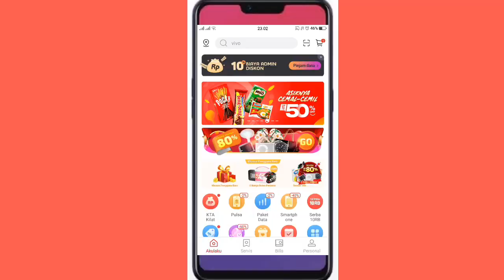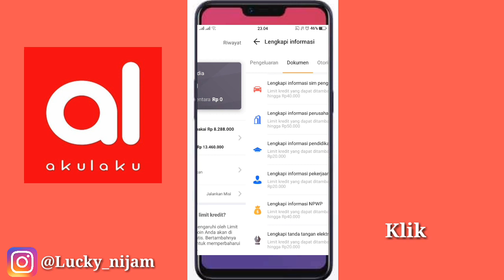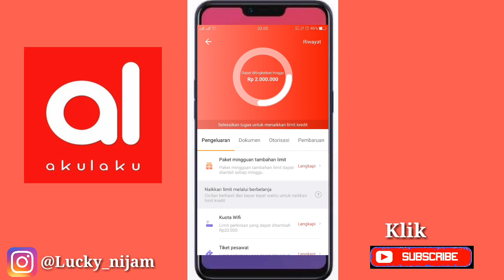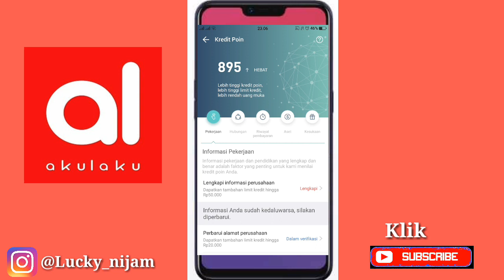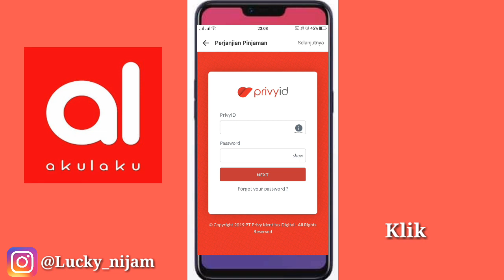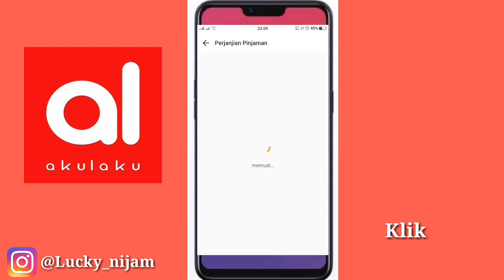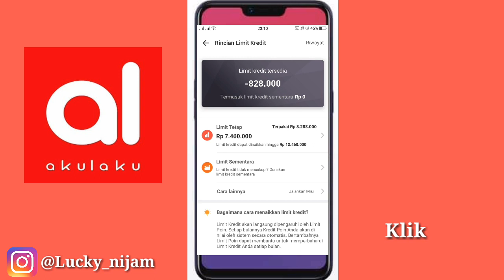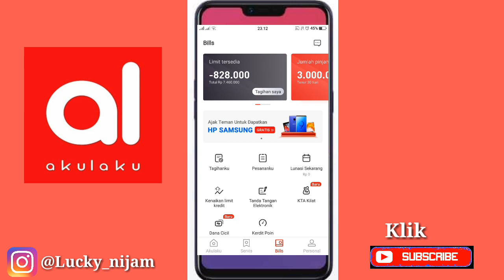Tandatangan elektronik akulaku gagal terus | Selalu ada kesalahan dalam sistem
Halo halo halo teman teman ternyata ini penyebab susah tanda tangan elektronik akulaku, selalu ada kesalaha dalam sistem
Tonton vedeo nya samapai selesay ya biar kalian paham.